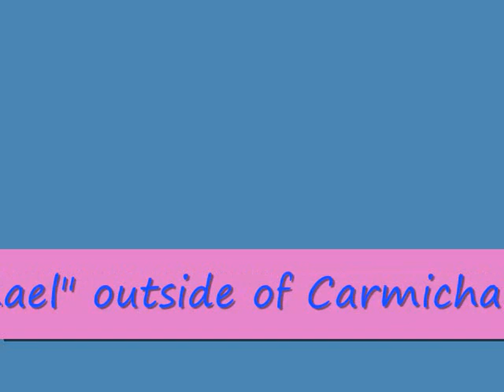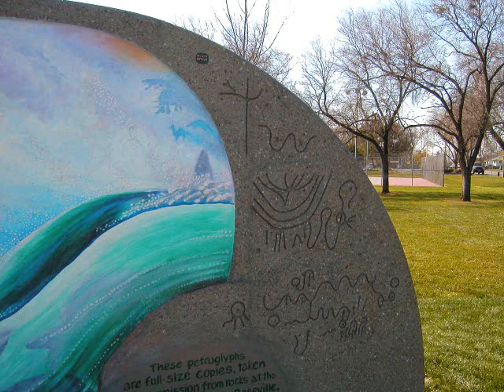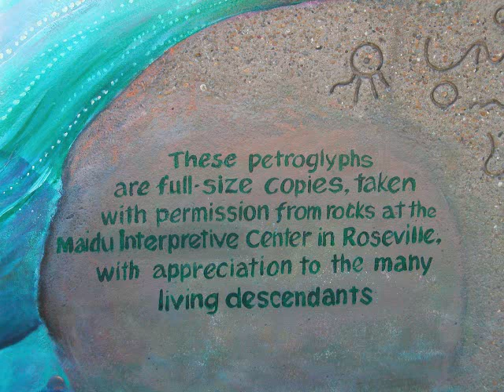Great Wall of Carmichael with Pink Floyd Music Track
This is a video of pictures taken of a large wall outside of Carmichael Park in Carmichael, CA a suburb of Sacramento. The Pink Floyd song is from "The Wall" and it is called "The Last Few Bricks".